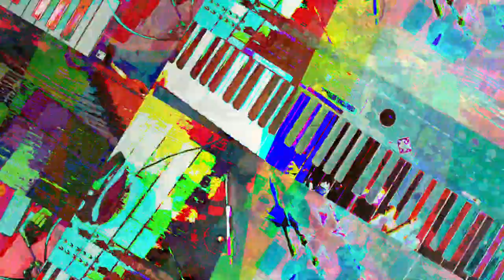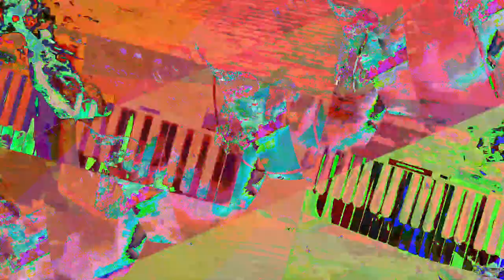[EPILEPSY WARNING] Movie 23 07 19 09h39m02s *Photosensitivity Warning*